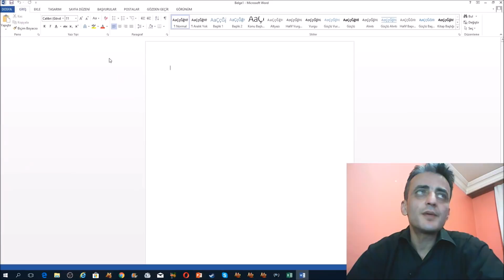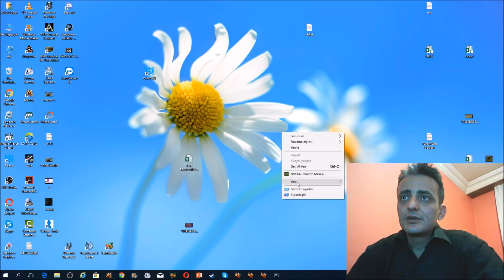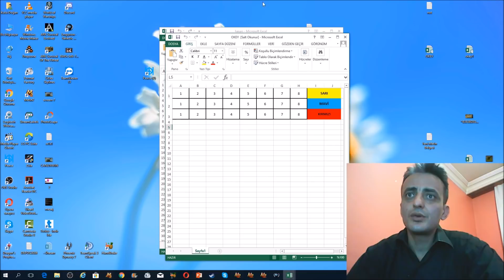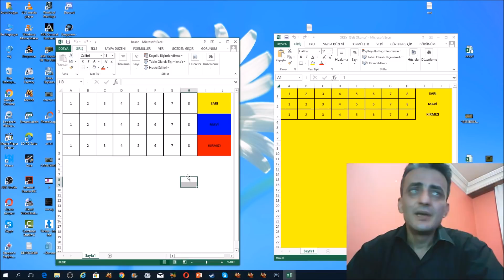Metin2 Tr EN KOLAY OKEY OYNAMA YÖNTEMİ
Metin2 tr de okey oynarken sizlere yardımcı olacak excel çalışm a sayfasının  nasıl hazırlanacağını sizlerle paylaşmak istedim. İyi seyirler Depocu0006 gamePlay
Önerdiğim videolar
Metin2 mmorpg Oyun Hakkında
Depocu0006 hakkında
Metin2 tr let's play Videoları çekiyorum  Metin2'de eventler ve + basma efsunlar
gibi metin2 gameplay videolar paylaşıyorum metin2 truva server oynuyorum pvp oynamıyorum